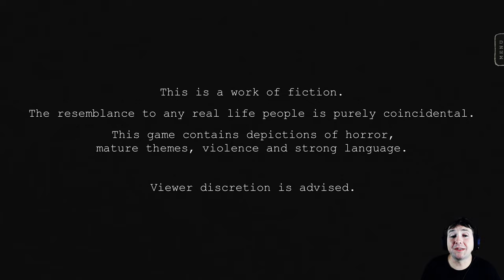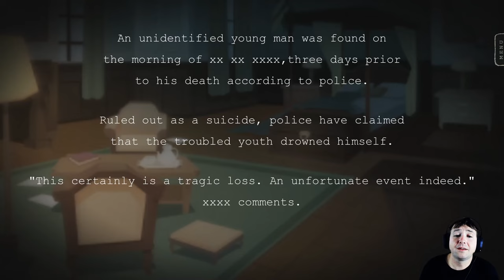Stillwater | Full Game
A short visual novel where a private investigator gets reeled into a murky mystery, entangled in lies, secrets, and a family curse.